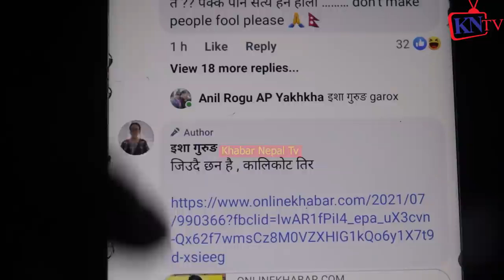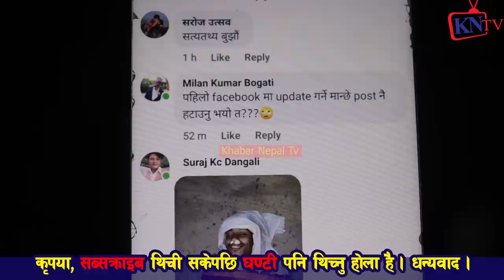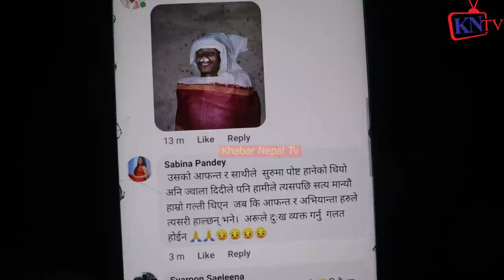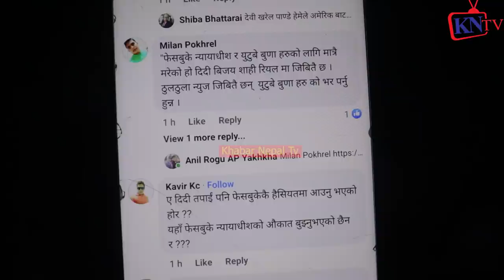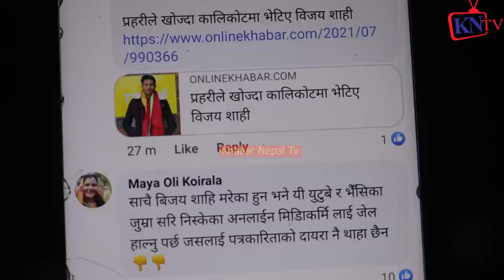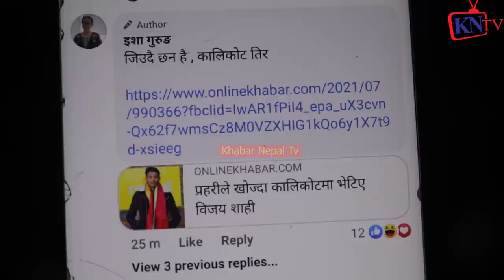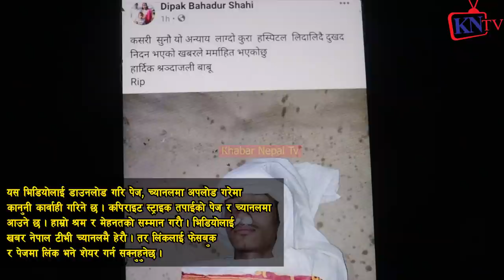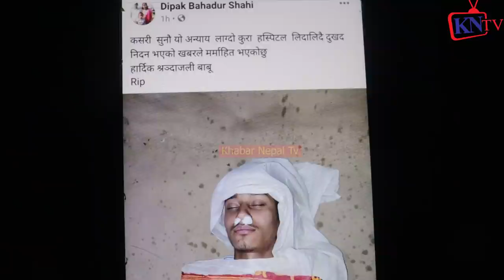Bijay Shahi ले फेरि झुक्कायो आफुमरेकोफोटो खिचेर Post गर्न लगायो, emotional blackmail गर्यो, बिजयशाही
शेर बहादुर
I interviewed Bijay Shahi...
Nelson Dellis
Well, it happened. I was in Nepal recently, and Bijay Shahi wanted to do the interview. So here it is. Tons of context in the video
Bijaya Shahi Cheating Scam Explained |यसरी बिजय शाहीThe Bijaya Shahi Scam |Misguided Nepal|
Misguided Nepal
This video is based on the full uncut interview of Nelson Dellis. Bijaya Shahi has been claiming himself a memory king and has ...
New
Bijaya Shahi,Nelson dellis Demo को Punya Gautam ले प्रमाण लिएर आएपछि मिडियाकर्मीसंग चर्काचर्की।
New
BIJAY SHAHI - Bijay Shahi Latest Interview Nelson Dellis || विजय शाही रंगेहात समातिए।नेपालीको बेइजत!
Thank You So Much Dear Nelson Dellis BijayShahi NelsonDllis BijayaShahiVideo Self-proclaimed Memory King Bijay Shahi ...
New
memory champ REACTS to IMPOSSIBLE memory feats (incl. BIJAY SHAHI)
Nelson Dellis
UPDATE** Turns out, it's looking more and more likely that Bijay Shahi was a fraud (as suspected). There was a recent media ...
BIJAYA SHAHI IS BACK WITH HIS CHEATING SCAM || REAL MEMORY KING INTERVIEW || यसरी बिजय शाही पक्रिए
बिजय शाही थुतुनो उचालेर American Nelson Dellis लाई मुर्गाहान्न खोज्दा Bijay Shahi बेइज्जत Hari Udasi
This Is Just A Stupid Reaction Video From A Stupid Person So Please Don't Take This Seriously Thank You Nelson Dellis
Bijaya Shahi ले Nelson Dellis लाई पनि झुक्याएकै होत?काली माताले शक्ति दिएको
Bijaya Shahi Interview With Nelson Dellis Is Bijaya Shahi Fake? Video
|| The Bijaya Shahi SCAM Exposed || Nelson Dellis | Misguided Nepal
your tags; bijayshahi ,bijay shahi memory king,bijay shahi fake, bijay shahi exposed,bijay shahi formula,bijay shahi interview ...
New
reacting to MORE IMPOSSIBLE memory feats (Bijay Shahi & Lebron James)
Nelson Dellis
Bijaya Shahi Scammer भनेपछि Punya Gautam,Hari Udasi र मिडियाकर्मीको झण्डै कुटाकुट,Creative Nepal TV.
Bijay Shahi Scam Exposed - Bijay shahi exposed with Nelson Dellis , Bijay shahi latest video /comedy
Comedy Times Nepal
Bijay Shahi Scam Exposed - Bijay shahi exposed with Nelson Dellis , Bijay shahi latest video / comedy Bijay Shahi Exposed ...
New
यि गल्ति ले बिजय साहि लाई झुटो प्रमाणित गर्यो | bijay shahi exposed | bijay shahi fake proof
Narad Ojha
Welcome back to narad ojha Here we are back with another interesting videoयि गल्ति ले बिजय साहि लाई झुटो ...
भादाको कथा | Bhadako Katha - Herne Katha EP61 | Herne Katha
Herne Katha
कैलालीको एउटा सुन्दर थारु गाउँ । गाउँले जतन गरेर राखेको सदियौं पुराना चालचलन र रितिरिवाजहरु ।
New
के त'पाईंले यो नि चा'ट्नु हुन्छ यस्तो हुन्छ/yoni chatda ke hunchha/yugal media
Yugal Media
Bijay Shahi Exposed with full proof | He lied Nelson dellis | Misguided Nepal Reaction | WT Reaction
WT Reaction
Hi In this video we have given reaction on Watching Bijay Shahi scam Exposed ...
New
BIJAY SHAHI - Bijay Shahi Bibad Nelson Dellis || विजय शाही पक्रिए।नेपालीको बेइजत!

Bijay shahi scam exposed | Bijay shahi interviewed by Nelson Dellis | Bijay Shahi new interview
Our Mobile TV
Nelson Dellis check to Bijay shai and his memory power. But we found that bijay Shai is doing fake work and scamming us.
New
Making of a Memory Champion: Interview with 4x USA Memory Champion Nelson Dellis
Dr. Bob Schafer sits down with Nelson Dellis to discover what it takes to win the USA memory championship four times. They'll ...
बिजय शाही काे चलाखी । Bijay Sahi Cheating..Nelson ..
Bijay Shahi
Full Interview with Nelson Dellis
बिजयका सेटिङ |Bijay Shahi|Bijay Shahi Fake|Memory King|Memory King Bijay Shahi|Bijay Shahi News This video ...
Bijaya Shahi Got Exposed II Feat Nelson Dellis II विजय शाहीको झुट बाहिरियो IIअन्तराष्ट्रिय बेइज्जत
Bijay Shahi Scam Il bijay shahi new interview ll nelson dellis memory king ll Hari Udasi ll bhagya
Sewapho Online
New
Bijay Shahi Scam 2021- Mr.NEFOLIPIE REACTS पुरै देशको बेजत गर्‍यो